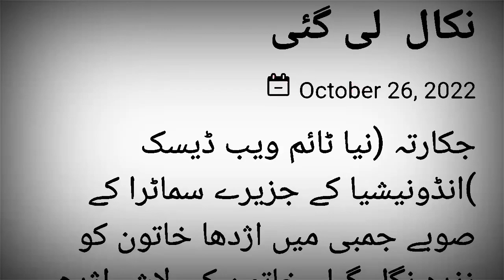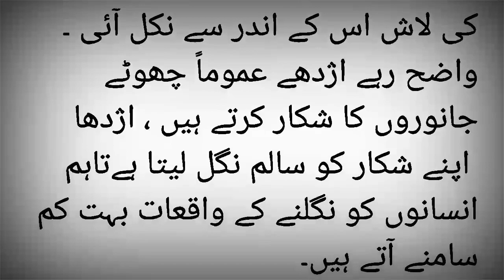snake eat woman || sanp azdahy nay oart ko nigal liya || dilchasp o ajeeb waqiat